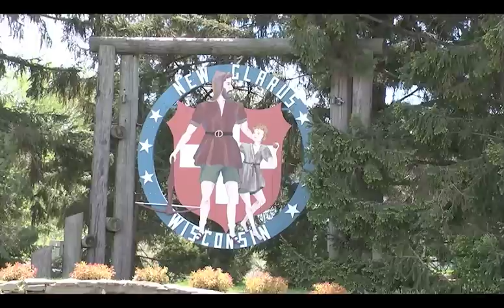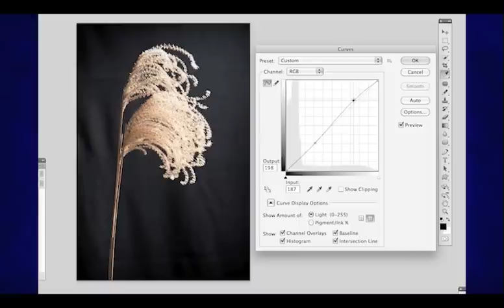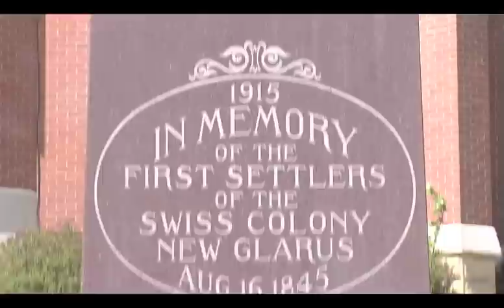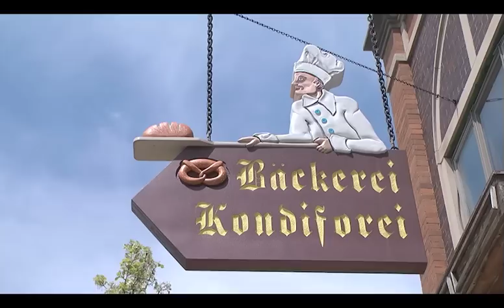Chicago NorthWest Suburbs Photography Workshop Announcement (Recorded In New Glarus, Wisconsin)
Steve Gadomski announces his next Photo Workshop (Digital Photography In The Natural Landscape). August 7th, 2011 in Roselle, IL. Shot on a sheep farm in the beautiful countryside of New Glarus, Wisconsin. Scenes of the area follow the announcement--including baby farm animals!